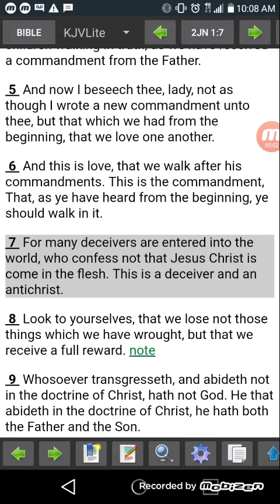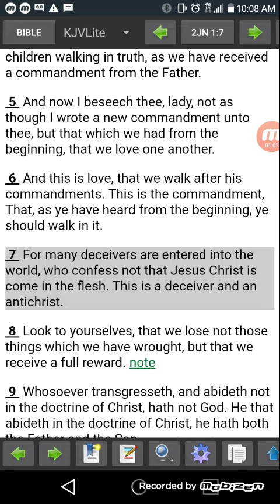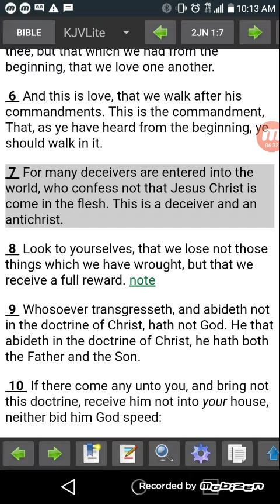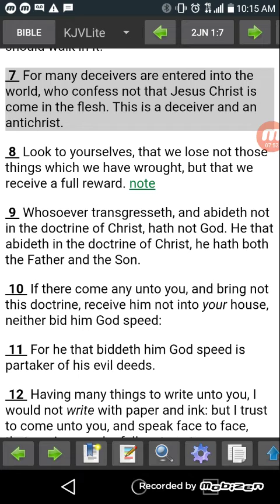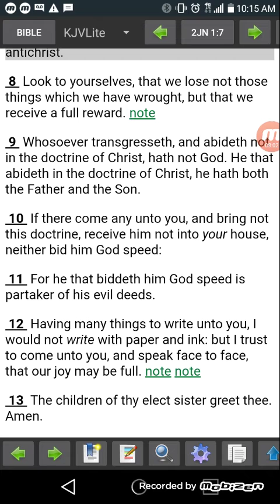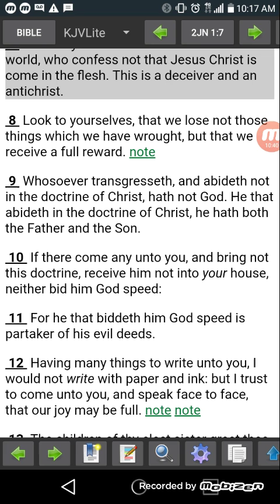Who is the anti-christ?